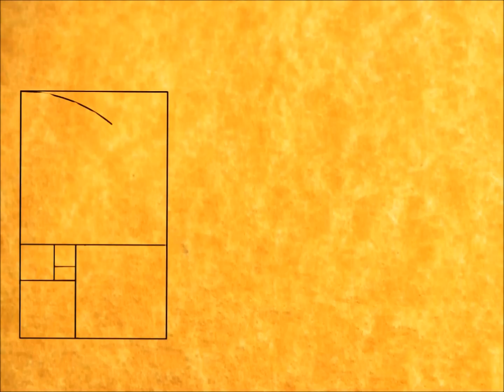Introduzione alle false conte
Diego Allegri presenta la nuova playlist, dedicata alle false conte.